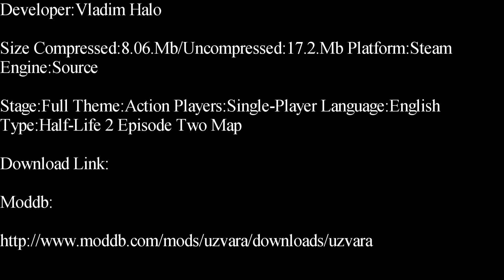Half-Life 2-Uzvara Single-Player Map